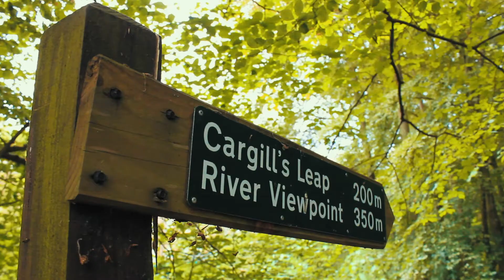Trailer | Season 4 | Discovering Home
SEASON 4 TRAILER | A taster of whats to come in the Scotland series.

"We shall not cease from exploration, and the end of all our exploring will be to arrive home and know the place as if for the first time." - T.S. Elliot.

Blairgowrie is a year round attraction for locals and tourists who pass through on their way to Glenshee further north for summer scenic drives and winter adventure sports. Here people enjoy the chilled vibes, reconnecting with nature, spending time with family, eating at lovely restaurants and sampling the regions finest handmade whiskey in the various nearby distilleries.

We're also known for our amazing local artists, creators, makers, and farmers markets. We also serve great cups of tea, coffee, and the good old mince pie!

So, if your planning your next trip to Scotland then be sure to visit Blairgowrie and make room for an afternoon stroll along the scenic river Ericht.

My name's Kyle Wilson. I'm a travel vlogger and content creator.

A couple years ago I set out to travel Australia which was my first of many more attempts to find ways to make travel & work go hand in hand. One year ago was the first time that I really went "all in" on this project that I was passionate about. A project that I was completely invested in. Since then I've been learning various skills and overcoming personal barriers to work sustainably on the internet. These skills are web development, web design, and graphic design.

So, i'm reintroducing myself and this YouTube channel as a way for me to release new content, release new travel videos, release BTS footage of the projects that I do and to share stories of local people, places, and experiences of various destinations around the world.

▶ Who Is Kyle?